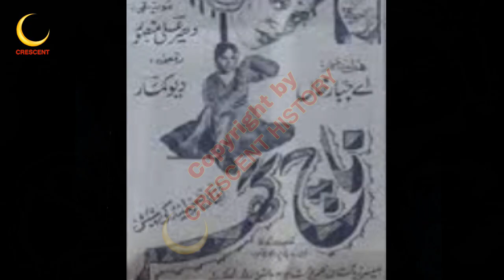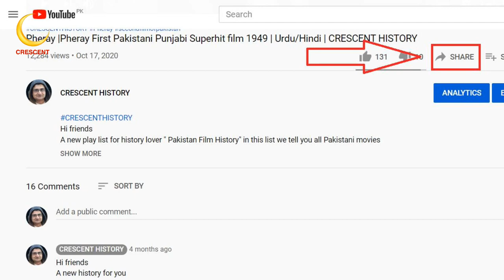Naach Ghar | Naach Ghar 1963 | Urdu/Hindi | Pakistani Classic Films | CRESCENT HISTORY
Hi friends
Today we Present 29th Pakistani films in 1963 "Naach Ghar"
"Naach Ghar 1963" is the Social and Romantic film
its a Film of  "Shabnam" and "Mustafa"
GULFAM   Pakistan